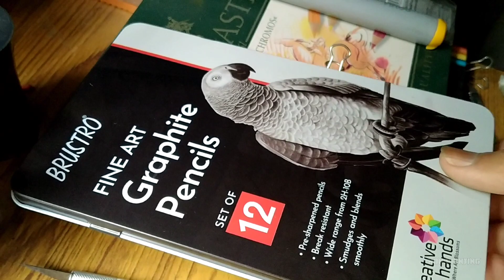3D Drawing🔥/ Realistic Cup Plate Drawing With Tea🍵🔥/ Brustro Graphite Pencils/ NDN Painting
Realistic Cup Plate Drawing with Brustro Graphite Pencils 12 Set/ Still Life Drawing/ NDN Painting 🍵🔥

✏️ I used Materials for this drawing:-

(i) Brustro Graphite Pencils (2H, HB, 2B, 4B, 6B & 8B
(ii) Arto Paper 180 GSM
(iii) Pentel Mechanical Pencil 0.5mm (4B), Rotning Mechanical Pencil 0.5mm (2B)
(iv) Tombow Mono Zero Eraser, Tihoo Battery Eraser & Kneadable Eraser
(v) Blending Stump & Makeup Brush

water, how to draw realistic still life drawing, how to draw a cup plate, gift ideas, how to draw, painting, how to, realistic cup plate drawing with tea, realism, pencil drawing, realism drawing, hyperrealism drawing, ndn painting, Nitumani Devnath

[PAPER] - Strathmore 400 Series Toned Tan Warm Tan Smooth Paper - Strathmore Bristol 300 Smooth Paper - Strathmore Bristol 300 Vellum Paper - Shipra Ivory Sheets - 210 GSM, 11.5 inches x 8.5 inches x 0.1 inch, 25 Sheets - Fabriano Accademia Drawing Artists Paperpack 200 GSM A3 (Pack of 50) [41 x 29 x 7 cm]

 [COLOR] - Prismacolor Sanford Premier Colour Pencils Pack of 48 - Faber Castell Polychromos Coloured Pencil Pack of 24 - Camlin camel Kokuyo Soft Pastels - Camel Oil Pastel - Artist Water Colour